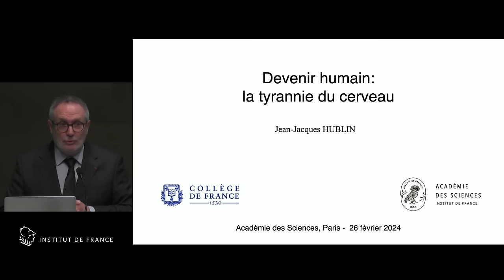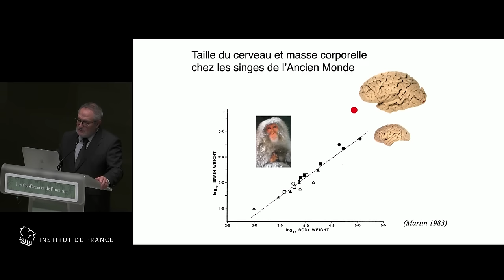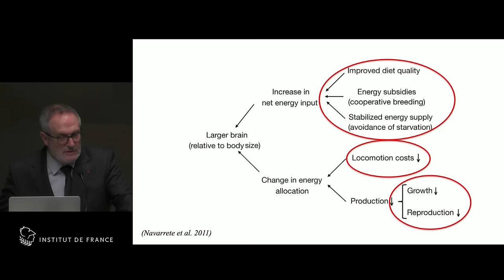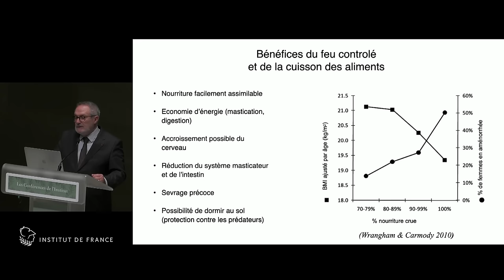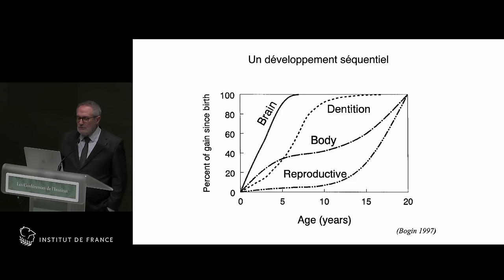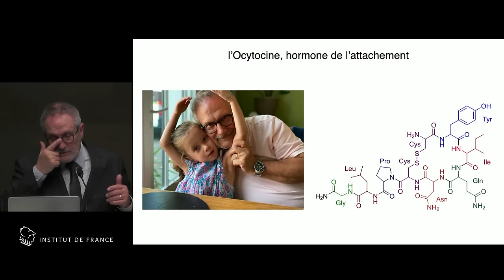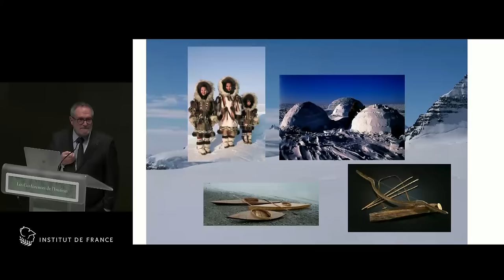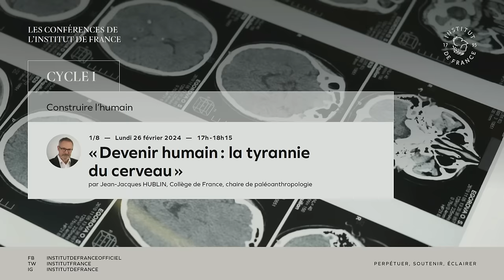« Devenir humain : la tyrannie du cerveau » par Jean-Jacques HUBLIN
Pour le paléoanthropologue spécialiste de l’évolution humaine Jean-Jacques Hublin, « la grande affaire de notre évolution durant les derniers 300.000 ans est bien notre cerveau » :  il a fallu 2,5 millions d'années pour passer d'un cerveau gros comme celui d'un chimpanzé au cerveau actuel de l’homme, caractérisé par un accroissement cérébral très supérieur à celui observé chez les grands singes. Mais comment le cerveau de l'homme a-t-il pu devenir le plus perfectionné ?